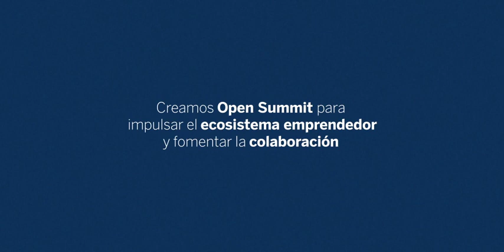El cambio es lo natural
🚀 Sí, somos nosotros. Y sí, estamos cambiando. Pero siempre con el mismo objetivo, el de apoyar a los emprendedores.

✨Hasta ahora hemos creado y participado en muchos eventos, agilizado procesos de colaboración, y organizado competiciones y hackathones apostando por la innovación.

Pero también nos hemos transformado, a la par que el mundo que nos rodea.

El cambio es vida.

BBVA Open Innovation es el área de conexión de BBVA con el ecosistema Fintech. Queremos unir a los emprendedores con BBVA, por eso apoyamos a las startup más prometedoras para atraer la innovación.